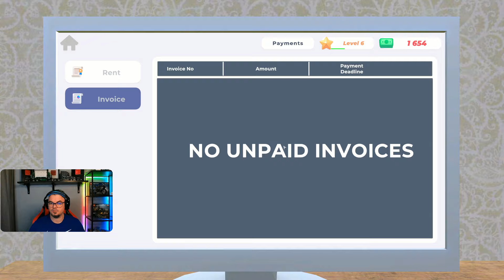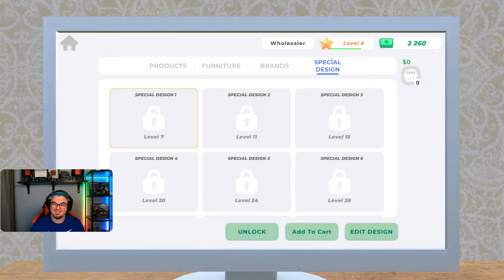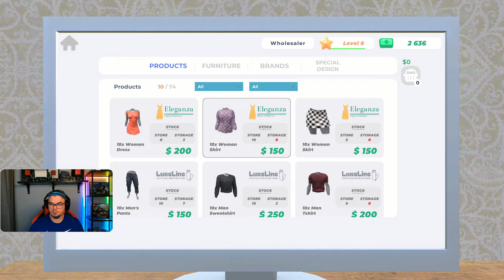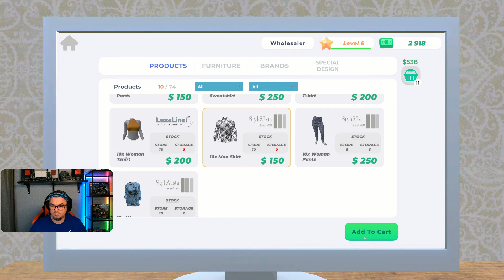Megvettük a raktárat! 📦 #03 | Clothing Store Simulator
👕 Válassz a menő termékek közül!

Köszönöm, ha lájkolod a videót, hozzászólsz és fel is íratkozol! ❤️